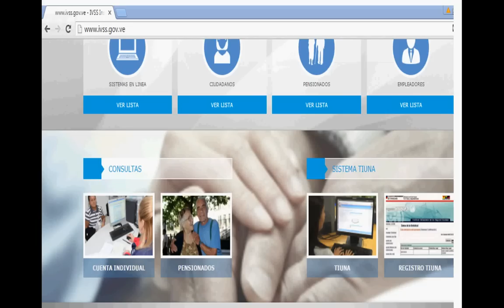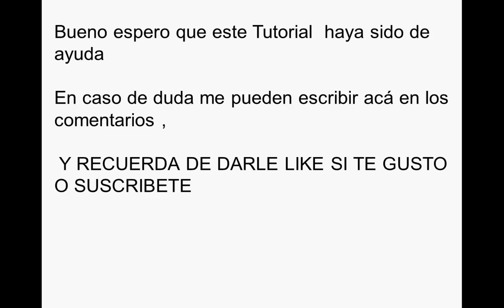Consulta Cuenta Individual IVSS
Consulta cuenta Individual Seguro Social IVSS